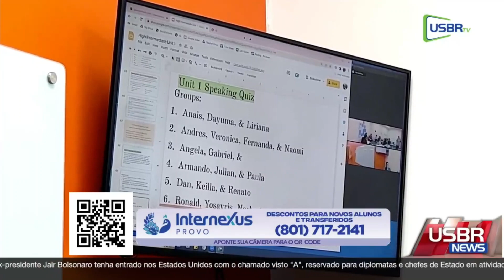USBR NEWS - A agenda de Lula nos Estados Unidos (247 TV - Pedro Aquino) - (2023)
O repórter Pedro Aquino mostra em detalhes a agenda de Lula nos Estados Unidos. A matéria foi gentilmente cedida pela TV 247 para o USBR NEWS.